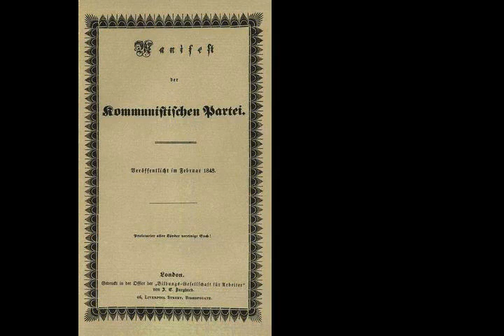Wikipedia Karl Marx (Summary version) - Listen to Wikipedia articles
Video summary:
Karl Heinrich Marx (German: [maʁks]; 5 May 1818 – 14 March 1883) was a German philosopher, economist, historian, sociologist, political theorist, journalist and socialist revolutionary. Born in Trier, Germany, Marx studied law and philosophy at university. He married Jenny von Westphalen in 1843. Due to his political publications, Marx became stateless and lived in exile with his wife and children in London for decades, where he continued to develop his thought in collaboration with German thinker Friedrich Engels and publish his writings, researching in the reading room of the British Museum. His best-known titles are the 1848 pamphlet The Communist Manifesto and the three-volume Das Kapital (1867–1883). Marx's political and philosophical thought had enormous influence on subsequent intellectual, economic and political history. His name has been used as an adjective, a noun and a school of social theory.